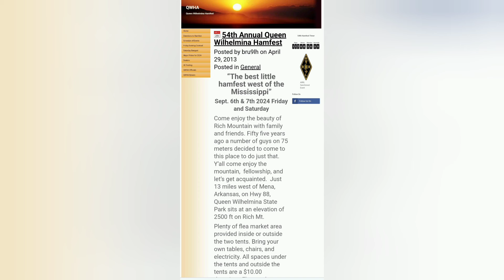Emergency Comms, 1st Radio, 10 meters